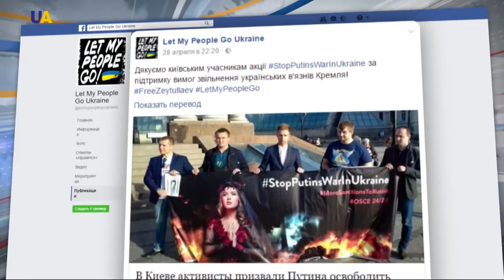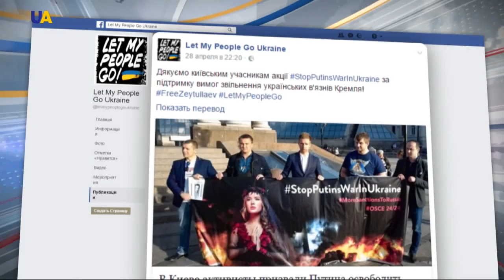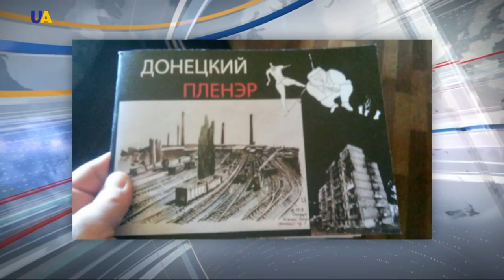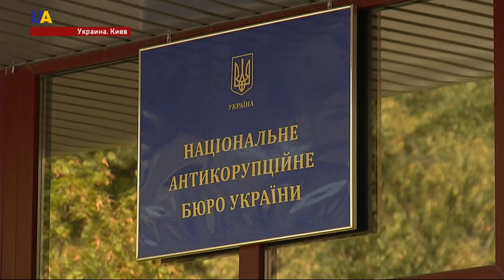Новости 15:00 за 30 апреля 2017 года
Смотрите в этом выпуске: Двое украинских военных погибли, четверо ранены в зоне АТО. Прекратить войну в Украине и освободить политзаключенных требовали активисты от президента России Владимира Путина. Сегодня будет вынесен вердикт Арбитражного института Торговой палаты Стокгольма по судебному спору украинского и российского газовых монополистов. Служба безопасности Украины не пропустила россиянина в Одессу. Во время проведения конкурса в столице будут работать до десяти тысяч правоохранителей. Белорусского политика Николая Статкевича приговорили к пяти суткам административного ареста за призыв выйти на митинг против Александра Лукашенко. В украинской столице впервые проходит фестиваль беспилотных летательных аппаратов. Экс-чемпион мира по боксу, в супертяжелом весе Владимир Кличко досрочно проиграл Энтони Джошуа.